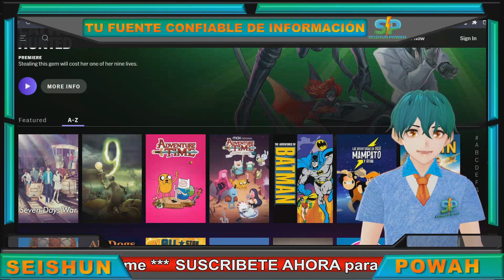Anime Onegai genera controversia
Anime Onegai, la plataforma de distribución de anime por streaming que opera exclusivamente en Latinoamérica ha cometido un nuevo desacierto solo semanas después de su lanzamiento oficial.

Chapters

0:00 Anime Onegai comete un nuevo desacierto
0:22 Anime Onegai distribuyendo material adulto
1:47 Animeka y Anime Onegai en problemas
2:39 Impacto negativo a los actores de doblaje
3:14 Animeka necesita reconsiderar

[MAS CONTENIDO]
• Siguiente Video: